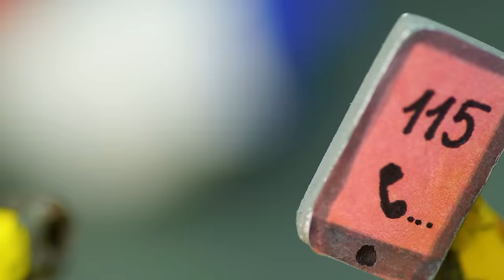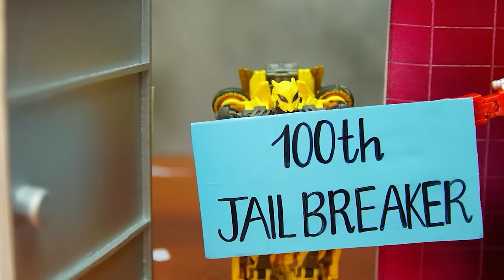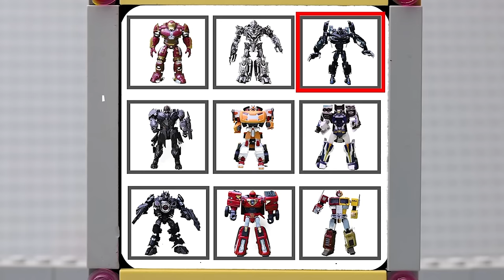Full Yellow BUMBLEBEE the BEASTS: Giant Car Adventure: Carbot Tobot Truck Train Bus Dinosaur Cartoon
Full Yellow Bumblebee and his Beast friends on their giant car adventure! From Carbots to Tobots to Trucks and Trains and even Dinosaurs, this cartoon will take you on an exciting ride filled with action and fun. Get ready for a wild and colorful journey with the cutest and coolest cars around!